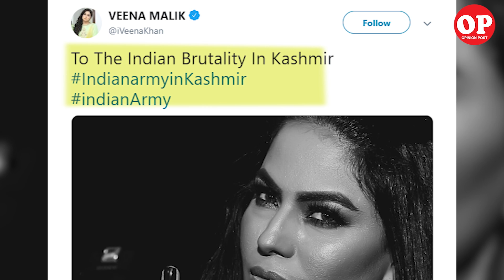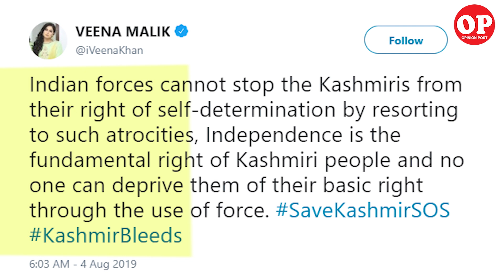Veena Malik Disrespects Indian Army | Capital TV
The actress who tried to make a mark in Indian films but failed, has posted a distasteful photograph that demeans the Indian Army, and social media is overwhelmingly angry.